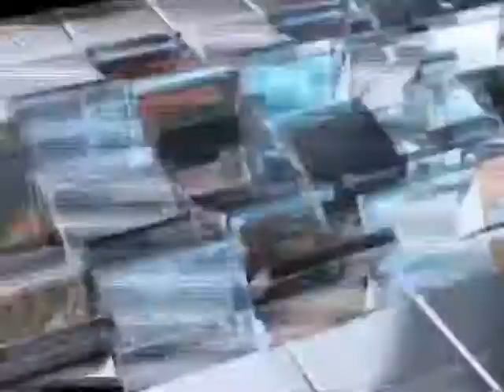CVQ in CONSTRUCTION Advertisement